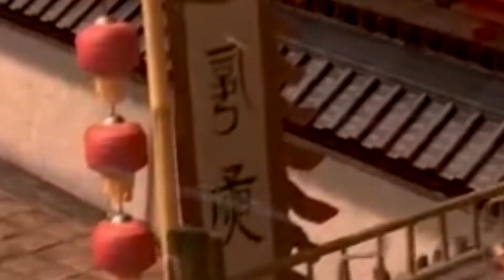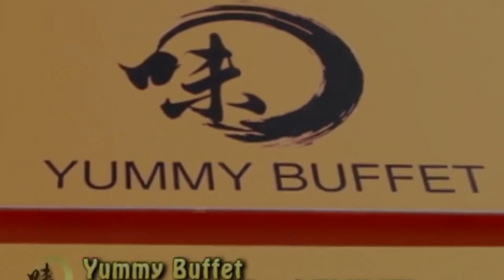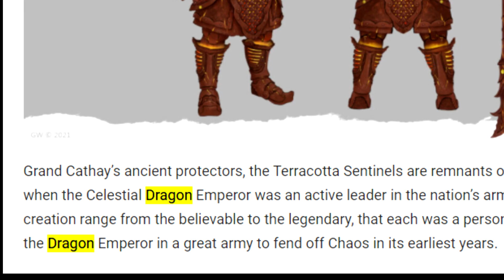Welcome to Grand Cathay, DRAGONS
Tarriff is a 'Total war' Content Creator but not a 'Warhammer' content creator.
And using 'Total war Franchise' images, assets, etc